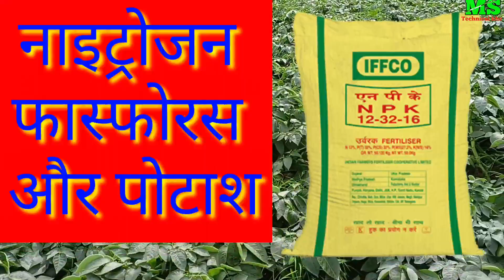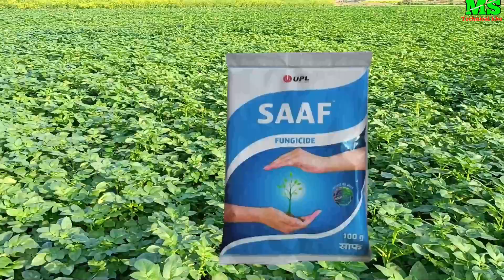आलू की उन्नत खेती कैसे करें//आलू बुवाई के समय कौन सी खाद व कीटनाशक डालें //potato farming ।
आलू की खेती कब और कैसे करें | potato farming profit | आलू की खेती का खर्चा,मुनाफा,खाद दवा | mahipal singh | aalu ki kheti

Aalu ki kheti, आलू की खेती, Potato farming, Potato farm, aalu ki kheti kese Kare, aalu ki aageti kheti, Aalu ki kheti

नमस्कार किसान भाइयों आप देख रहे हैं आपका अपना youtube चैनल mstechnicalkheti आज की इस वीडियो में हमने आपको आलू किस विधि से लगाना चाहिए तथा कौन-कौन से बीजों या वैरायटी का चुनाव करना चाहिए तथा कौन-कौन सी खाद डालें के बारे में संपूर्ण जानकारी दी है धन्यवाद

Thanks 🙏🙏🙏🙏🙏🙏